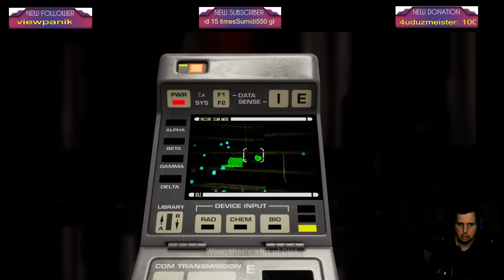Reise geht weiter Part6 mit Spock Pickart Raiker und mehr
StarTrekResurgence Die Reise geht weiter Part6 mit Spock Pickart Raiker und mehr -- Watch live